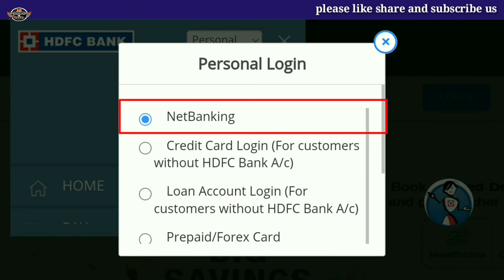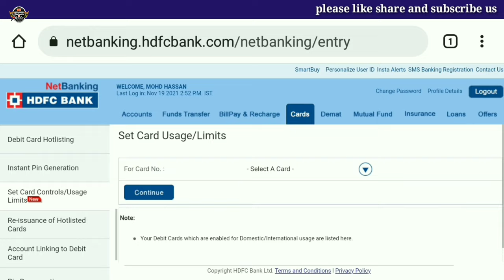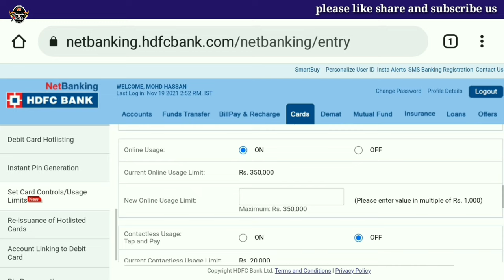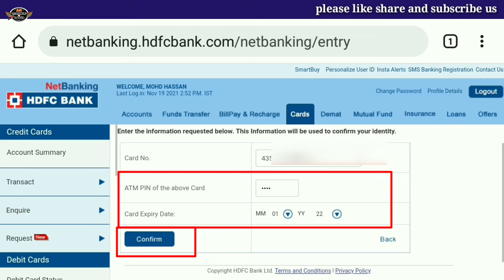How to activate HDFC ATM/Debit Card online Transactions | HDFC Bank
Aap apne HDFC ATM/Debit Card ka online transactions Net Banking ke madhyam se kaise activate karenge.
Ye method aap is video me dekhenge.
How to activate hdfc debit card online
Online hdfc atm card kaise activate kare
Hdfc bank atm card kaise activate kare

hdfc net banking se atm card ka online transaction activate kaise kare
atm card online transaction activate
how to activate atm card online transaction
atm card online transaction activate kaise kare

Keep Supporting :)